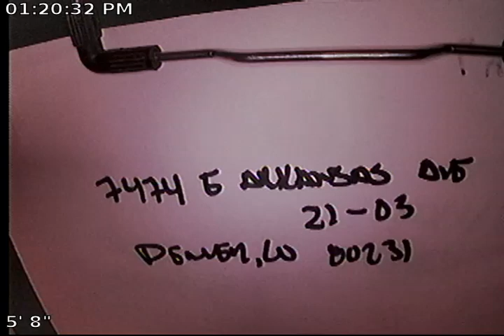Arkansas Sewer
Sewer Inspection